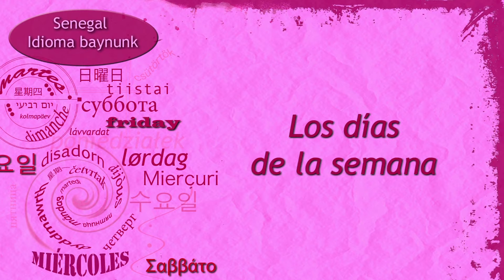Los días de la semana en baynunk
Lingüista : Sokhna Bao-Diop
Imagen y sonido : Muriel Lutz. Asistente : Cheikh Tidiane Sall
Montaje : Caroline Laurent